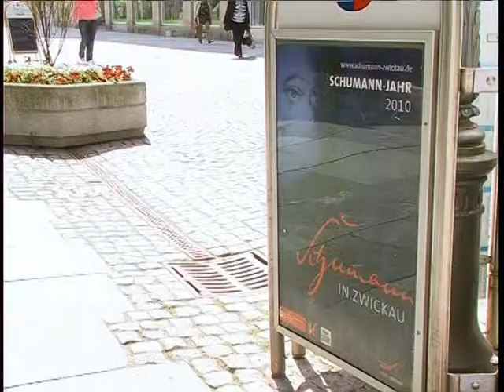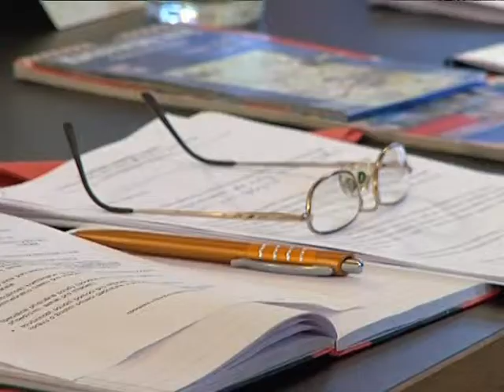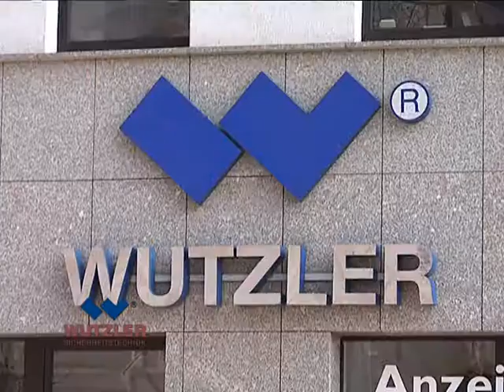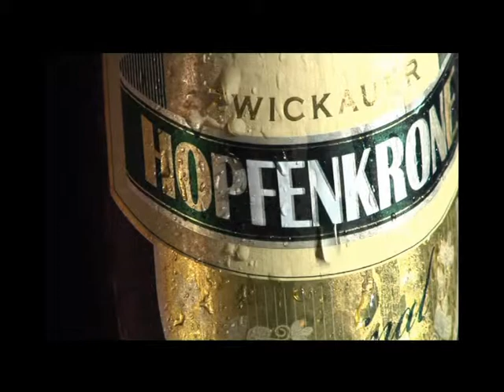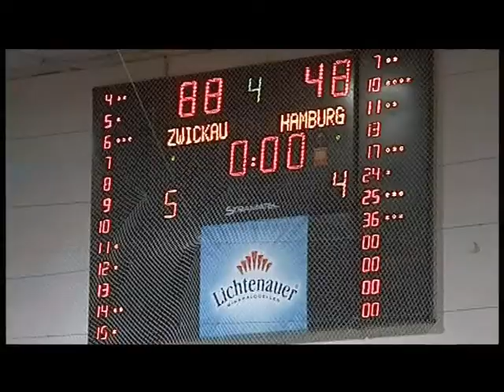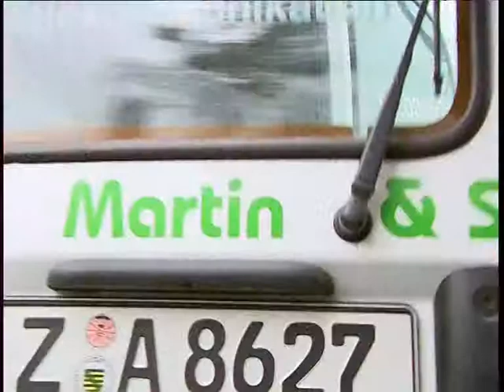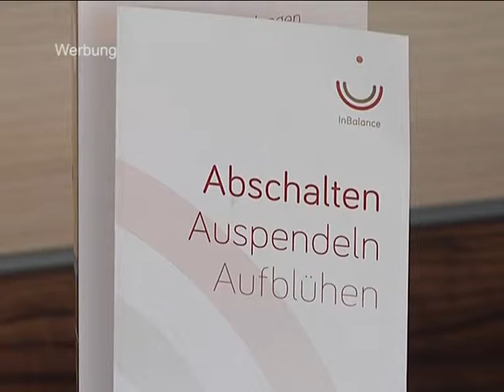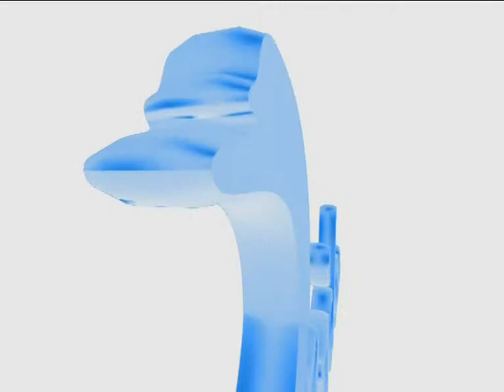TAGaktuell vom 06.11.2012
Die Themen der Sendung:
-Podiumsdiskussion über Rechtsextremismus im Alten Gasometer
-Arbeitstreffen von Staatsanwälten aus Sachsen, Bayern und Tschechien
-RSC-Rollis bezwingen Hamburger SV